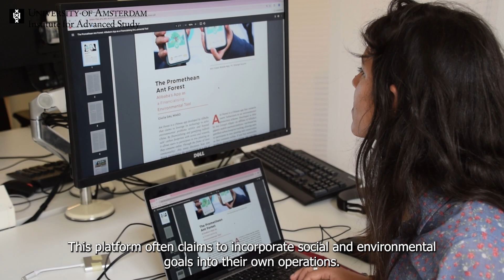IAS Fellow Giulia Dal Maso on the impact of finance and financial markets on the social world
Giulia Dal Maso started her fellowship in September 2024. In this video, she will explain her research in short and what her fellowship at IAS will be focussed on.